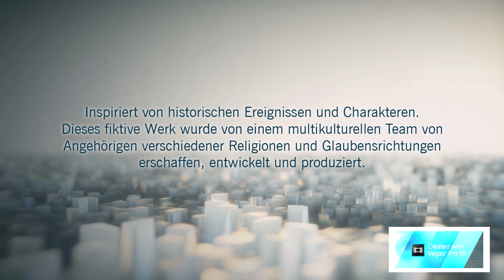LET'S PLAY Assassin's Creed Unity #001 Tempelts dir langsam? [HD]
«LET'S PLAY Assassin's Creed Unity»
Kommentiertes Gameplay von Roonadt (Aterdo Gaming - 2014).